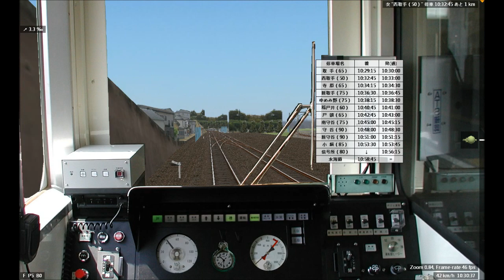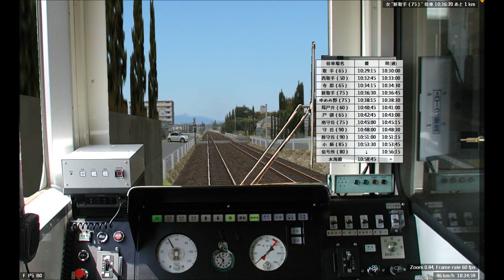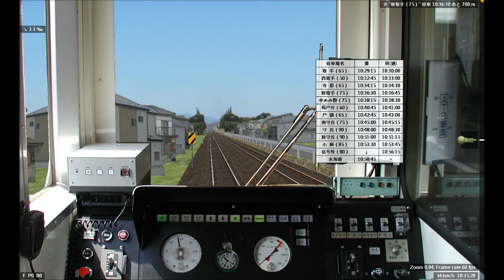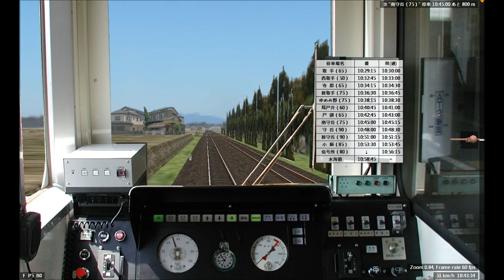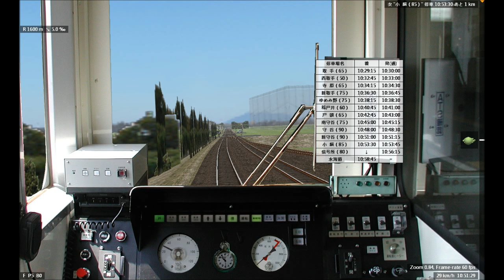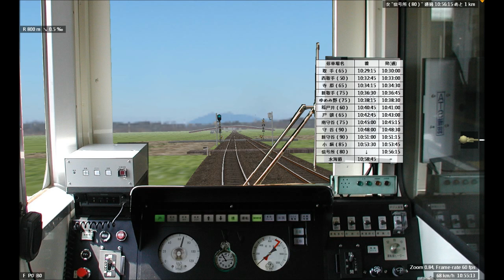【BVE5】関東鉄道常総線 BVE 5.4版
BVE 関東鉄道常総線 (取手~水海道)(キハ2300形)
BVE Kanto Railway Joso Line (Toride~Mitsukaido)(kiha 2300 series).

サイト閉鎖、公開中止 Not available anymore